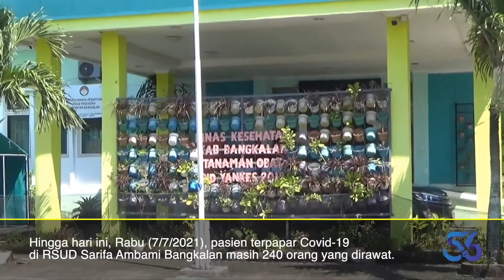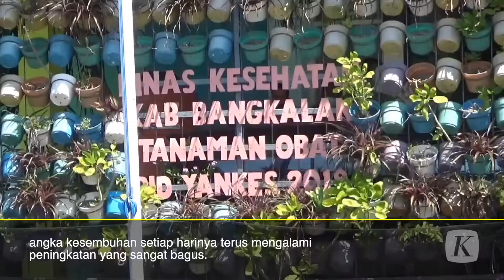Bangkit, Angka Kesembuhan Covid-19 Bangkalan Terus Meningkat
Angka kesembuhan pasien Covid-19 di Kabupaten Bangkalan, Jawa Timur, terus meningkat. Hari ini tercatat 185 pasien Covid-19 dinyatakan sembuh.